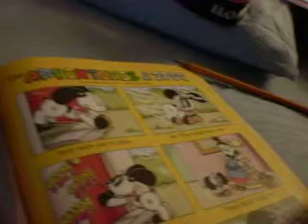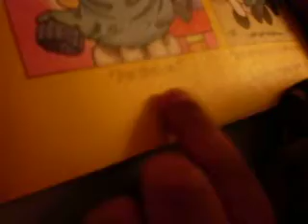Gian Reading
Gian reading "The Adventures of Spot"